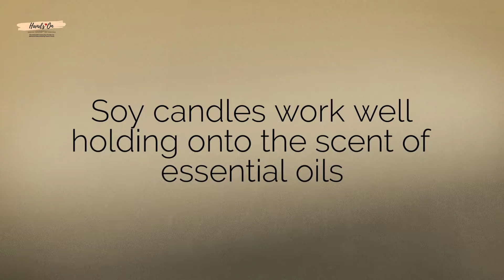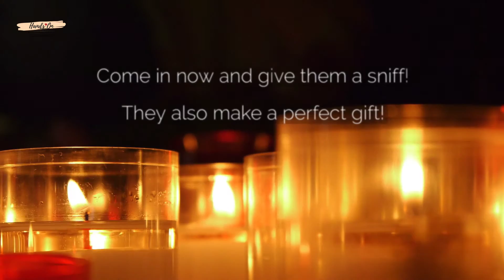Hands On Great South Bay Candles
Great South Bay scented candles at Hands On HealthCare LI NY